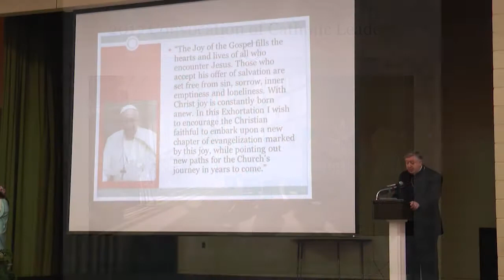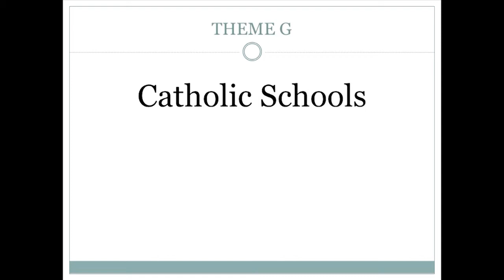REAL TO REEL -- LEADERSHIP DISCERNMENT DAY -- JUNE 16, 2018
INFORMATION GATHERED AT THE NINE LISTENING SESSIONS WITH THE BISHOP WAS PRESENTED TO REPRESENTATIVES FROM PARISHES THROUGHOUT  WESTERN MASSACHUSETTS.
KATHY HARRINGTON REPORTS.